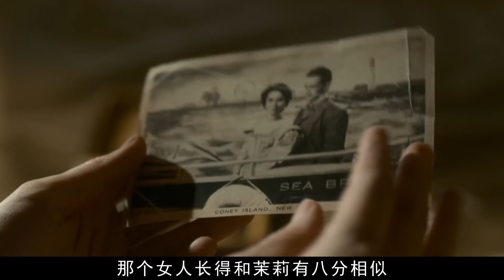太骯臟！男人為了錢，竟將女友「送給」老富翁！一部凸顯人性黑暗的美國電影，結局高能看得我欲罷不能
電影名：玉面情魔